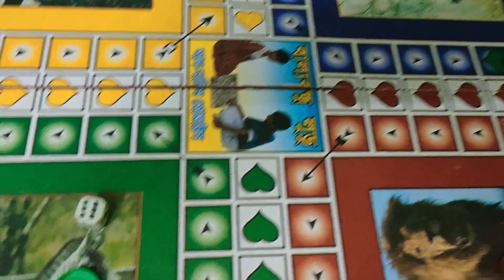Cousin রা । Part - 02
সমবয়সী cousin দের মধ্যকার সম্পর্ক, ঘটনা, পরিকল্পনা এসকল দিকগুলো তুলে ধরার চেষ্টা করা হয়েছে এই ভিডিওতে। Cousin রা Part - 01 এর আগে প্রকাশিত হয়েছে।